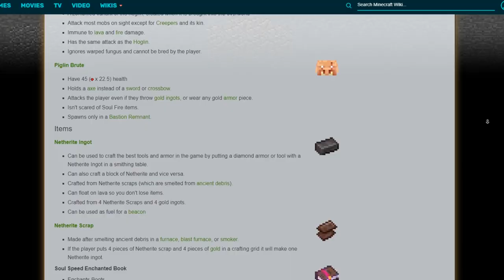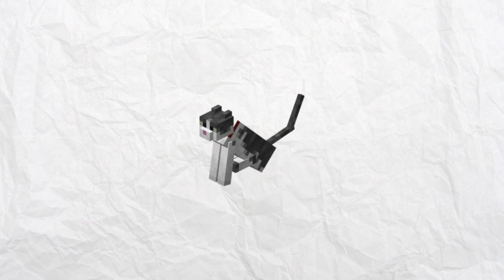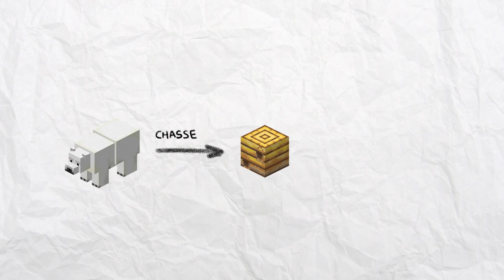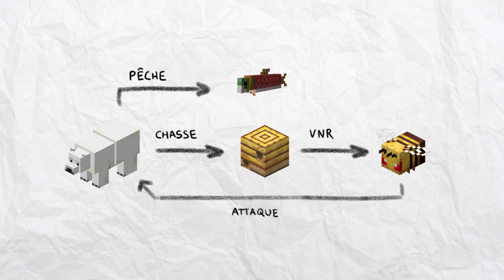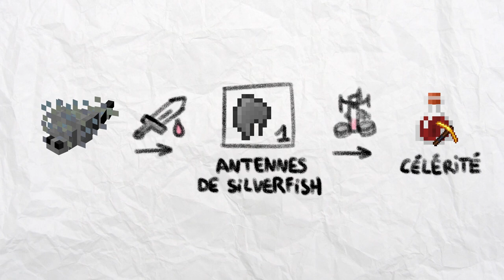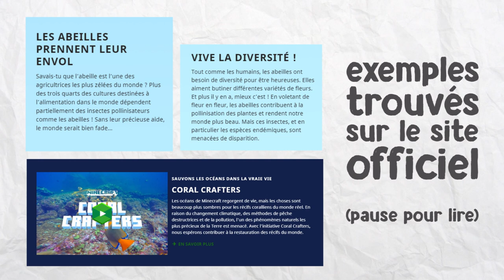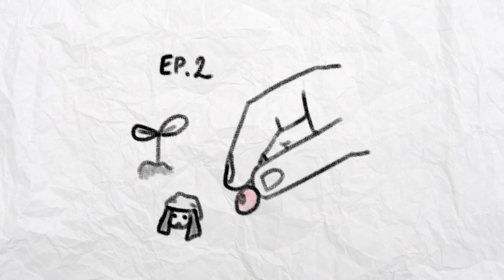RÉPARER MINECRAFT EN 3 MISES A JOUR ? (Minecraft #1)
Premier épisode d'un nouveau format où on va modifier, réparer ou ajouter des trucs dans des jeux connus. Si ça te va, exécute le pouce cyanosé et fais retentir le carillon. A plus.